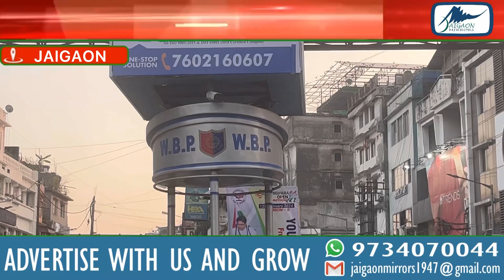भारत भूटान सीमांत सहर जयगांव में पुलिस प्रशासन की तीसरी आँख से होगी निगरानी !